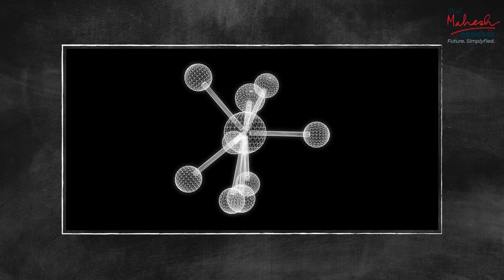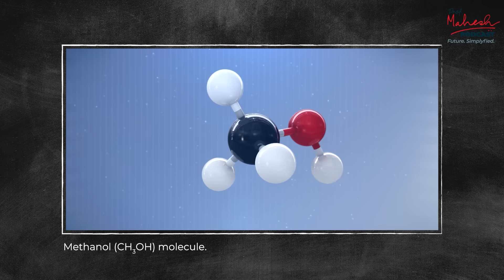From Clean Water to Clean Air: The Power of Chemistry | Prof Mahesh Podcast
Chemistry isn’t just a subject — it’s the science of transformation.

In this episode, Dr. T.  Pradeep (IIT Madras) shares why chemistry is at the heart of solving some of the world’s most urgent problems — from clean drinking water and cancer-causing pesticides, to climate change and microplastics.
- Want to tackle global warming? You need chemistry.
- Want to solve India’s water crisis? Chemistry again.
- Want to innovate in food, textiles, or medicine? All of it starts with chemistry.

Dr. T. Pradeep explains why India — with its population density, environmental urgency, and innovation potential — is the best place to pursue a chemistry career today.

Whether you're a student, a young researcher, or just wondering what impact science can have, this is a must-watch.

Key Points:
-What sets chemistry apart from other sciences
-The role of chemistry in climate, water, agriculture & health
-Why India is ground zero for chemical innovation
-Real-world applications: catalysis, hydrogen economy, microplastics
-How to change the world — molecule by molecule